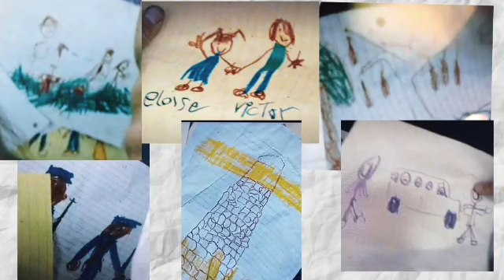From on Mgm Deep Dive Podcast: Season 2 Episode 8 "Forest for the Trees" With Dave and Stacie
Dave and Stacie take a look at FROM: Season 2 episode 8 "Forest for the Trees!" Take a look at our thoughts within!